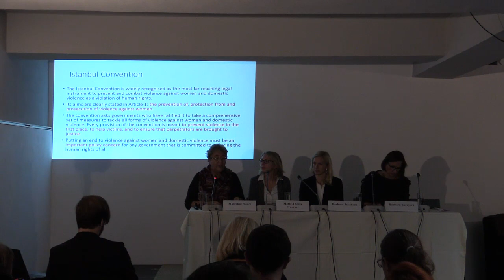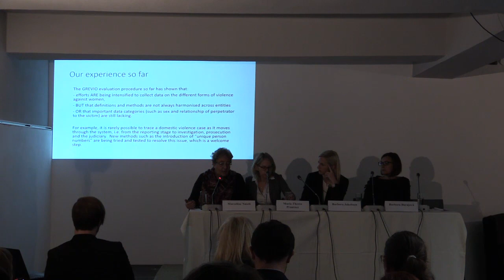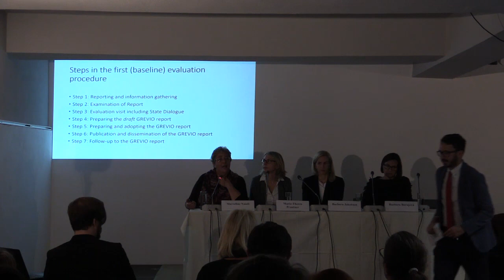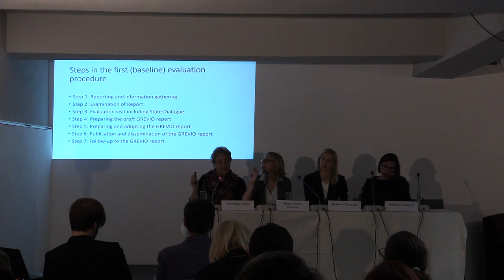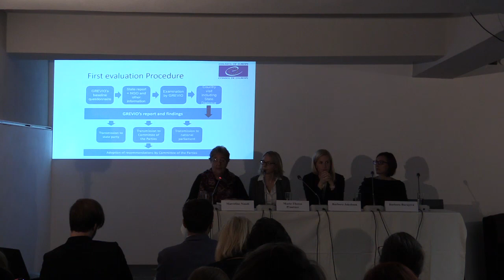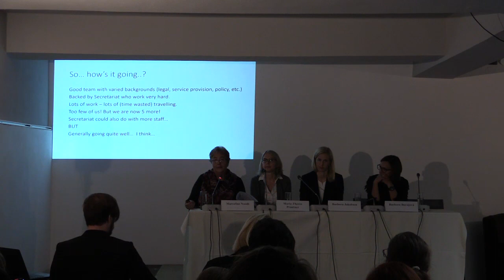Istanbulská úmluva: mýty a fakta - Marceline Naudi na semináři pro poslance a poslankyně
Istanbulská úmluva čelí mnohým dezinterpretacím, které zbytečně ohrožují její ratifikaci. Proto Odbor rovnosti žen a mužů uspořádal dne 26. září 2018 seminář pro poslance a poslankyně s názvem Úmluva Rady Evropy o prevenci a potírání násilí na ženách a domácímu násilí: mýty a fakta.
Odbor rovnosti žen a mužů Úřadu vlády vydal i brožuru určenou širší veřejnosti, ke stažení zde: